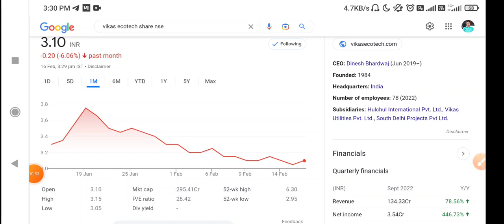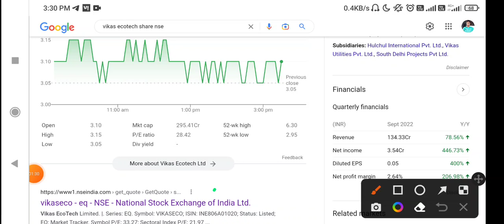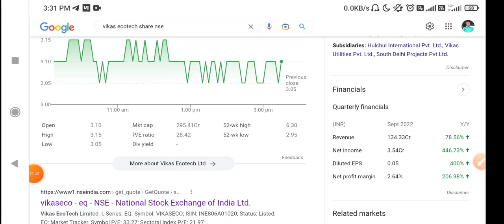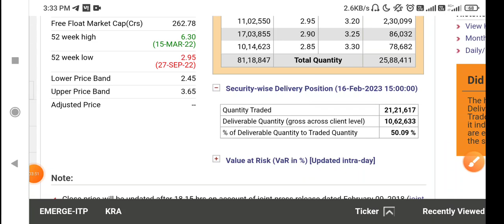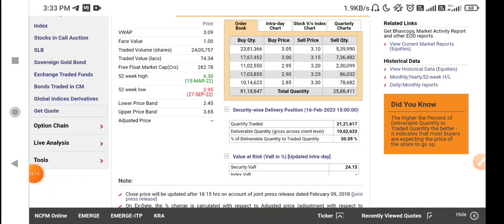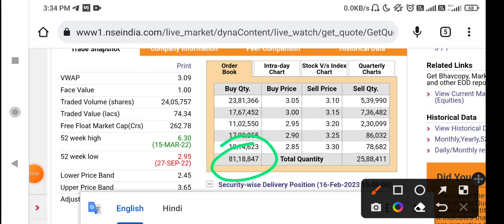Vikas Ecotech Share Latest News Today | Vikas Ecotech stock analysis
Vikas Ecotech Share Latest News | Vikas Ecotech Latest.

News | Vikas Ecotech Latest News Today

Share Latest News Today, Vikas Ecotech Quarter 3

Results, Vikas Ecotech Q3 Results

gtl infra share latest news english, gtl infra share latest news today, gtl infra share latest news in english, why gti

About this video:

Friends ye video apke liye kash hone wali hai is video me puri details di hai VIKAS ECOTECH stock ki like Technical, Fundamental and Chart analysis.

Topics covered: 1. Vikas Ecotech share news today

2. Vikas Ecotech

3. Vikas Ecotech share 4. Vikas Ecotech share news

5. Vikas Ecotech share latest news.

6. Vikas Ecotech today news

7. Vikas Ecotech DVR share news

8. Vikas Ecotech news

9. Vikas Ecotech stock analysis

10. Vikas Ecotech company

Vikas Ecotech share target

Vikas Ecotech share review

14. Vikas Ecotech share price 15. Vikas Ecotech limited

16. Vikas Ecotech telsa

17. Vikas Ecotech and Tesla 18. Vikas Ecotech buy or not

This video only for education purpose and knowledge

purpose Before taking any decision please once consult

with your financial advisor or do you own research. The Channel would not be responsible for any financial gain as well as for losses. I am not SEBI registered gain as well as for losses. I am not SEBI registered.